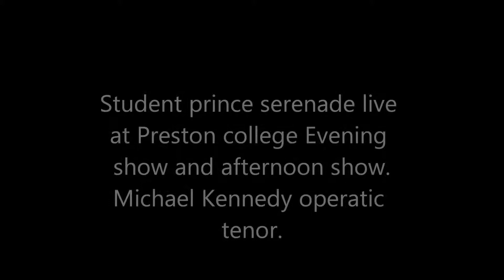Preston college theatre live concert: serenade!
Tonight and matinee